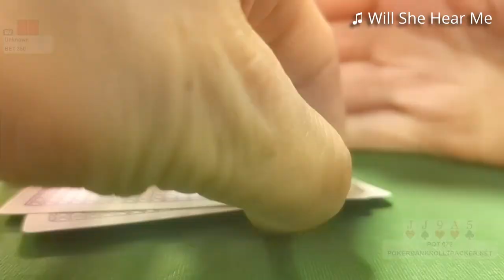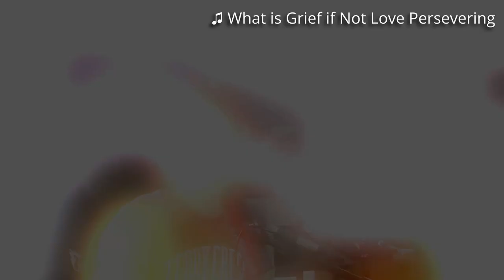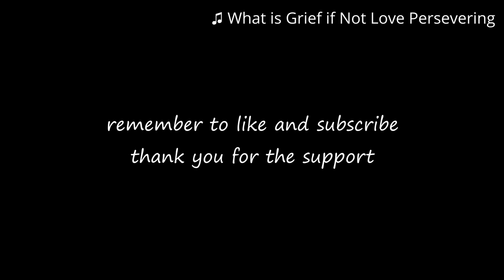Farewell Bluffalo Sam - 2/5 at Grand Villa - Poker Vlog #4